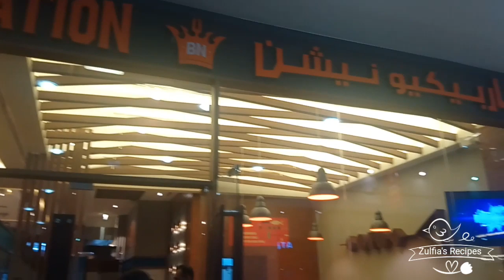Party Time With Friends / Tamil Vlog / Tamil Youtuber / buffet / pavakkai kuzhambu